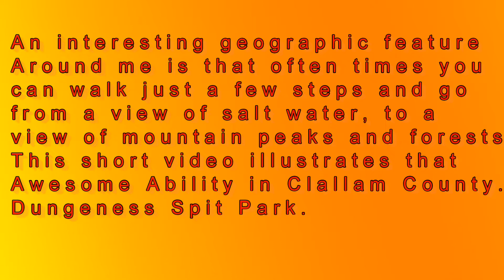Sea and Land in Beautiful Clallam County, Washington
One of the most scenic places I've lived is in Clallam County, Washington. Port Angeles and Sequim are two of the eastern towns and Forks and Neah Bay on the west. It's a diverse area of forests, mountains, bays, and ocean. This short video highlights some of these sights.